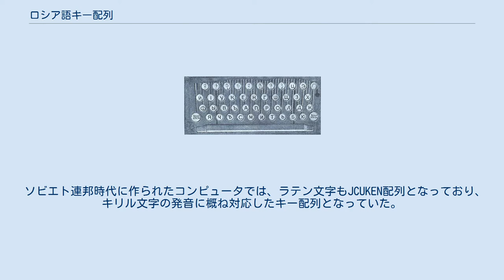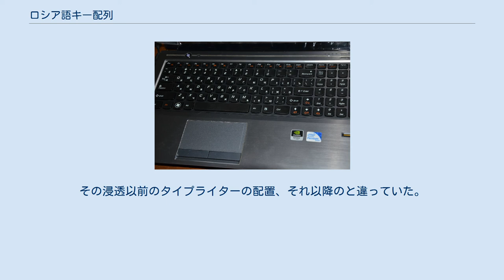ロシア語キー配列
ロシア語キー配列（ロシアごキーはいれつ）は、パソコンおよびタイプライターでのロシア語入力のキー配列。
文字の並び順にちなんで、ЙЦУКЕН配列またはJCUKEN配列とも呼ばれる。
 ロシア語キー配列コンピュータ Русская ロシア語キー配列タイプライター Русская (машинопись) コンピュータの配列とタイプライターの配列は、ロシア文字においてはЁ ë 以外では共通している。
 また、タイプライターの配列をコンピュータに使用することも可能である。
 ロシア語キーボードを搭載したノートPC。
キリル文字はЙЦУКЕН配列だが、ラテン文字はQWERTY配列になっている。
 ソビエト連邦時代に作られたコンピュータでは、ラテン文字もJCUKEN配列となっており、キリル文字の発音に概ね対応したキー配列となっていた。
 現在のロシア語キーボードは、キリル文字はЙЦУКЕН配列でラテン文字はQWERTY配列という形が一般的であり、実際の発音とはまったく一致しない配列となっている。
 1907年頃のロシア語タイプライター　ЙІУКЕН Пишущая машинка ロシア革命直後に1918年にロシア文字改革があり、I i とヤチ（Ѣ）という名の文字が削られた。
その浸透以前のタイプライターの配置、それ以降のと違っていた。